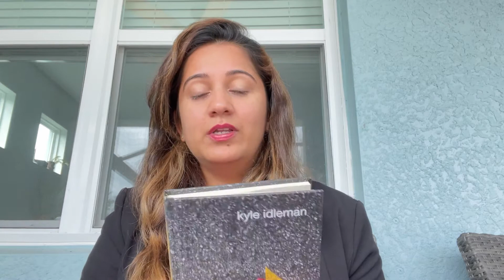An Open Invitation To ANYONE | Jesus Called A Sinner / Tax Collector To Follow Him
Hey guys,

In this video i am sharing with you all the story of Matthew the tax collector and how our Lord Jesus called him to follow Him.

I wonder if you have has a moment like Matthew. No matter how big your mistakes or sins are, When Jesus calls you to follow Him , You go. The words of Jesus are words of Grace.

It turns out that anyone means anyone.
Anyone means me, Anyone means you.